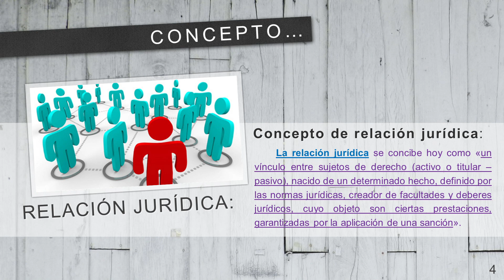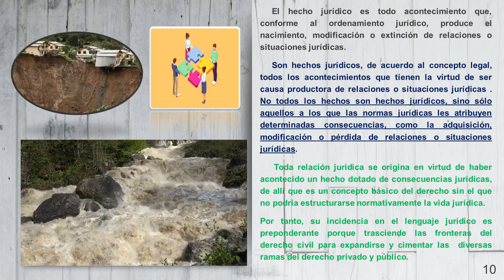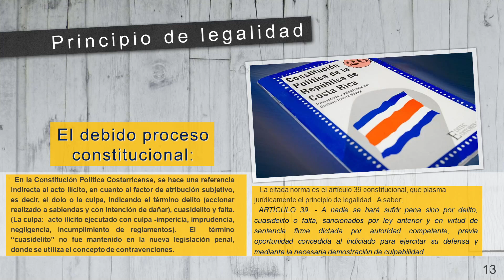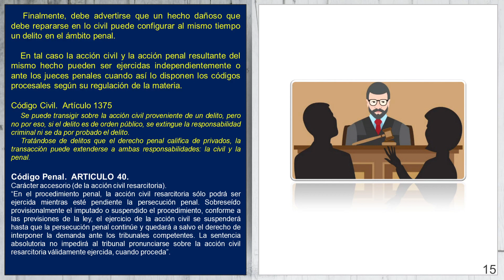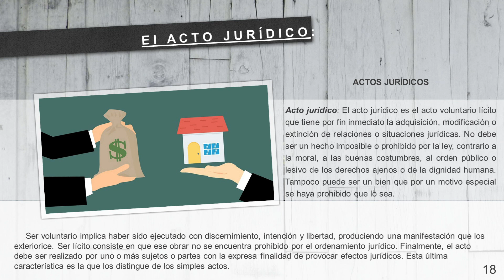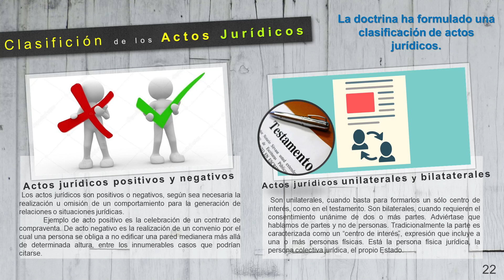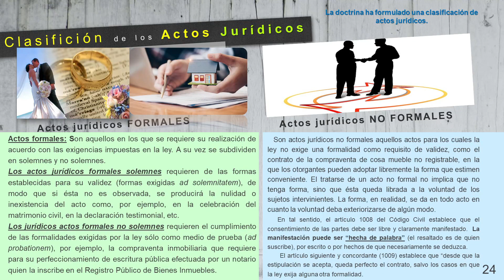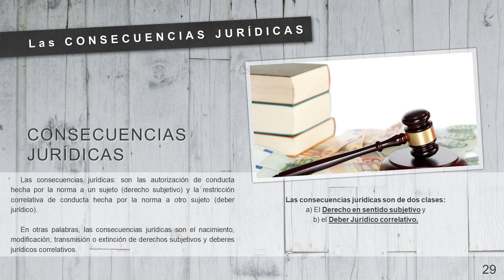Relación jurídica hechos, actos y negocios jurídicos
Relación jurídica.
Clasificación de los hechos y actos jurídicos según la doctrina.
Naturaleza de los negocios jurídicos.